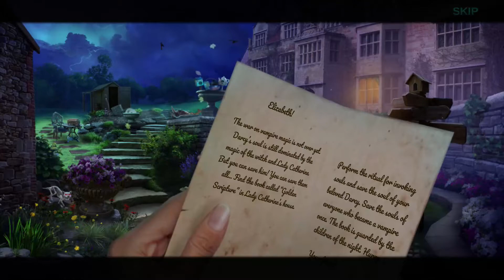Pride and Prejudice. Blood Ties Walkthrough #4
Pride and Prejudice. Blood Ties - Telltale Games invites you into an alternate version of the classic Jane Austen novel, Pride and Prejudice: Blood Ties.

Lately, there have been some odd and dark rumors about Lady Catherin's estate, Rosings Park. Imagine your surprise when you get a letter from your beloved Mr Darcy saying that your younger sister Lydia is missing and was last seen at Rosings! What's more, your beloved breaks up with you and forbids you to come to Rosings! Are you strong enough to fight for your love and find your sister at the same time? It all depends on you in this eerie version of the classic love story, turned hidden object adventure.